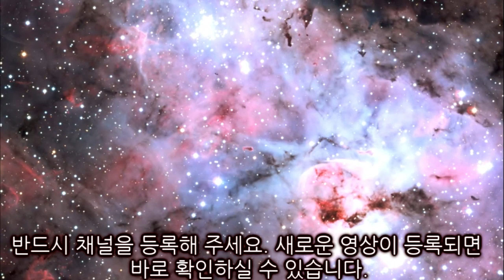[충격] 중국판 '51구역'이 구글 어스로 발견되다! UFO의 활주로가 고비 사막에 당당히... 외계인 기술의 획득 경쟁은 새로운 국면으로!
명실상부한 강대국의 지위를 구축한 중국이지만, 그 배후에는 외계인에 얽힌 음모도 숨어있는지 모른다.